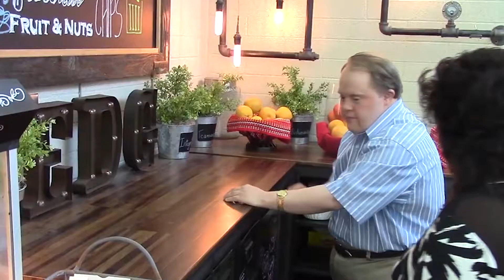Principal, LuAnn Unrue Talks About Growing the Team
At Environmental Design Group, shaping the future of our community is what drives our business. Questioning the status quo, creating visionary solutions and bringing ideas to life are only a few reasons for our passion! Our open, collaborative work style supports a creative approach to solving our clients' most challenging issues.